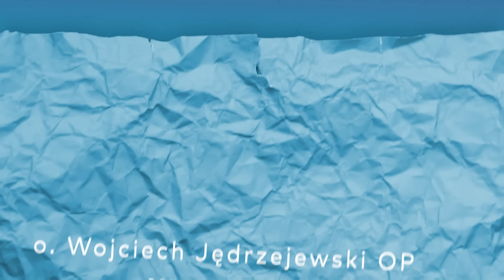Ewangelia na 6 czerwca 2024 ✤ Mk 12, 28b-34 ✤ Wojciech Jędrzejewski OP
🌟 Zapraszamy serdecznie wszystkich na codzienny komentarz do Ewangelii gloszonny przez o. Wojciecha Jędrzejewskiego OP! 📖

Dołączcie do nas każdego dnia, aby razem zgłębiać Słowo Boże . To wyjątkowa okazja by znaleźć inspirację na każdy dzień.⬇︎

Ewangelia Mk 12, 28b-34
Jeden z uczonych w Piśmie podszedł do Jezusa i zapytał Go: «Które jest pierwsze ze wszystkich przykazań?»

Jezus odpowiedział: «Pierwsze jest: „Słuchaj, Izraelu, Pan Bóg nasz jest jedynym Panem. Będziesz miłował Pana, Boga swego, całym swoim sercem, całą swoją duszą, całym swoim umysłem i całą swoją mocą”. Drugie jest to: „Będziesz miłował swego bliźniego jak siebie samego”. Nie ma innego przykazania większego od tych».

Rzekł Mu uczony w Piśmie: «Bardzo dobrze, Nauczycielu, słusznie powiedziałeś, bo Jeden jest i nie ma innego prócz Niego. Miłować Go całym sercem, całym umysłem i całą mocą i miłować bliźniego jak siebie samego znaczy daleko więcej niż wszystkie całopalenia i ofiary».

Jezus, widząc, że rozumnie odpowiedział, rzekł do niego: «Niedaleko jesteś od królestwa Bożego». I nikt już nie odważył się Go więcej pytać.